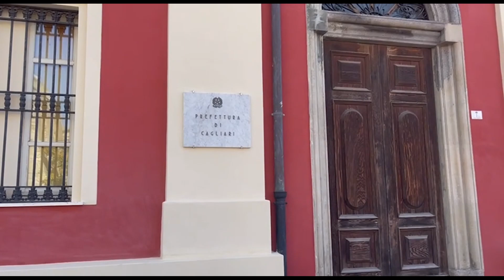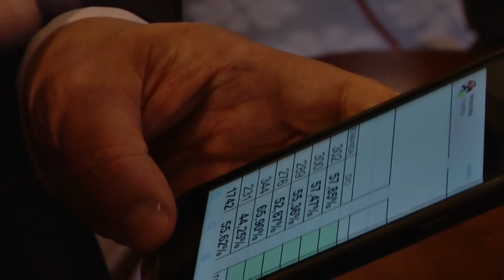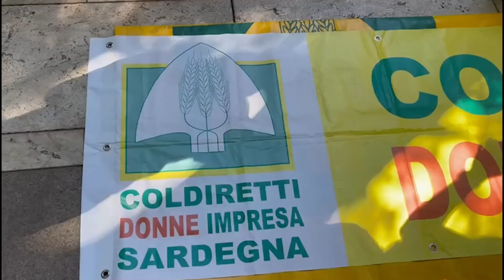TG SARDEGNA, edizione del 11/07/24 prima parte